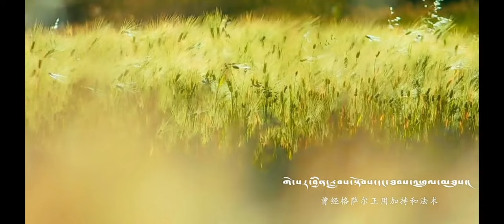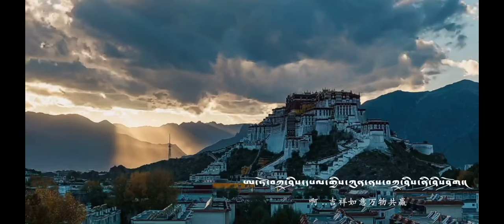New Tibetan Song 2024 | Gade Shingdro | Sonam Dharkyi | སྒ་སྡེའི་ཞིང་བྲོ། | བསོད་ནམས་དར་སྐྱིད།